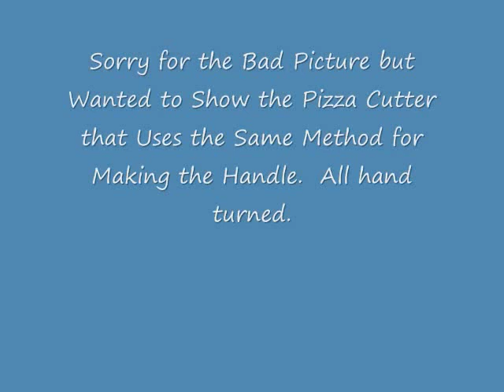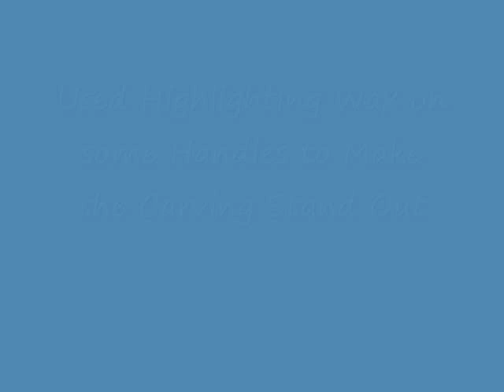Making a Bottle Opener on ShopSmith Lathe, Duplicator and CNC Lathe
This is a video I made of the steps involved in making a bottle opener using the kit available from Rockler.  I used regular lathe tools to make some of the handles, the ShopSmith Lathe Duplicator to make copies of my favorite one, and then carved a label on the bottle shape using my CNC lathe set-up.  This was a fun project that I hope will inspire you to try it yourself.